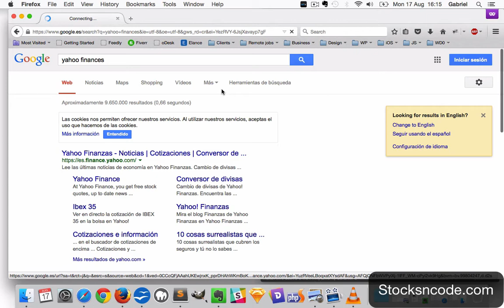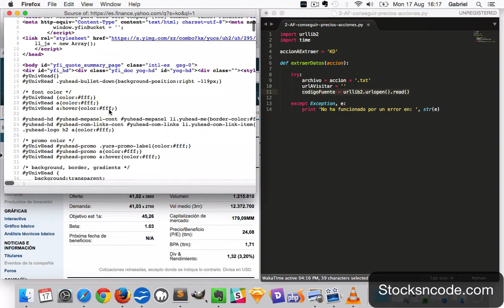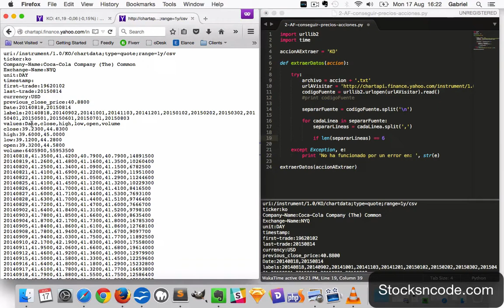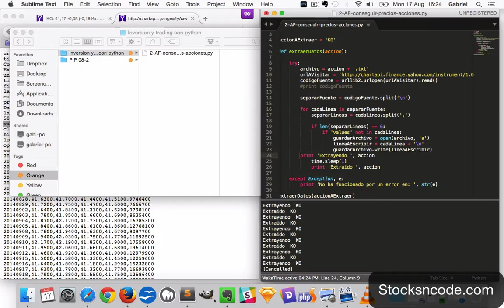Inversión y Trading con Python - 02 - Conseguir precios acciones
Como conseguir los históricos de los precios de las acciones automáticamente con Python.